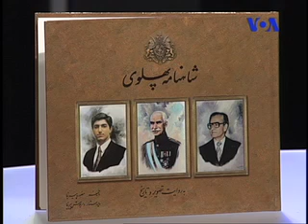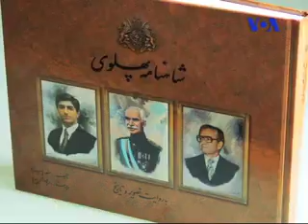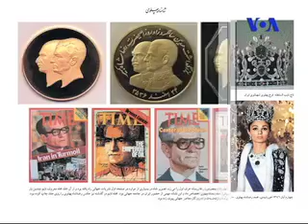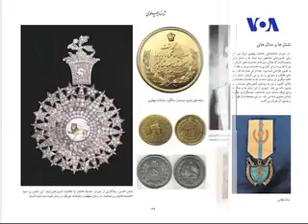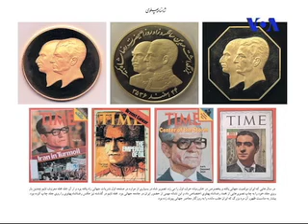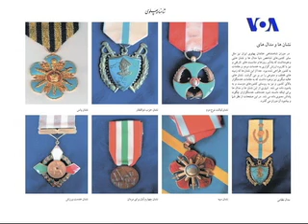شاهنامه پهلوی ، اثری از منصوره پیرنیا منتشر شد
منصوره پیرنیا ، نویسنده کتاب شاهنامه پهلوی در گفتگو با بهنود مکری درباره این کتاب ، بخشهای مختلف و ویژگیهای آن توضیحاتی داد ، شاهنامه پهلوی با عکسها و تصاویر کم نظیر ، مجموعه ای از آگاهیهای مختلف درباره دوران پهلوی ، زندگی پادشاهان و اعضای خانواده سلطنتی را در اختیار خوانندگان قرار می دهد